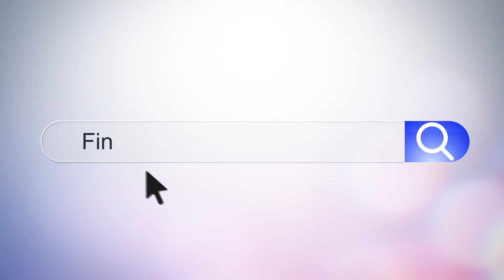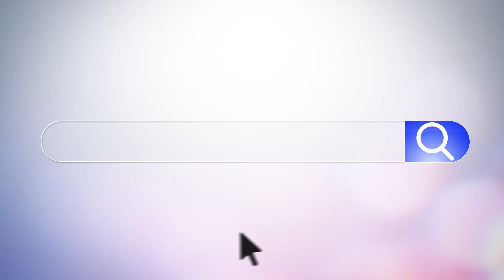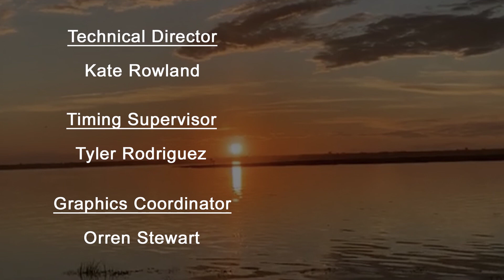The ACMike Show - Episode 6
The ACMike Show, hosted by ACMike Lopez, is everything and anything about Atlantic City, New Jersey!  Sports, dining, politics, entertainment, we will bring it all to you right here!

Today's Guests, bringing The ACMike Show to life!!!

Mayor Marty Small Sr.
Frank Morano
Joe Lupo